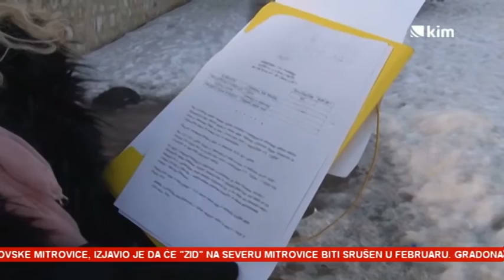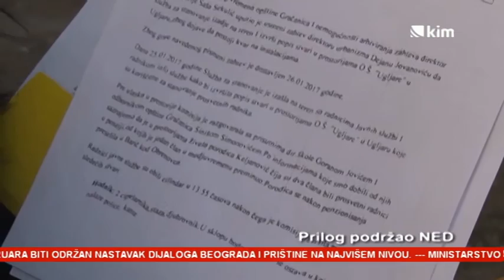Obijen stan u Ugljaru Prilog